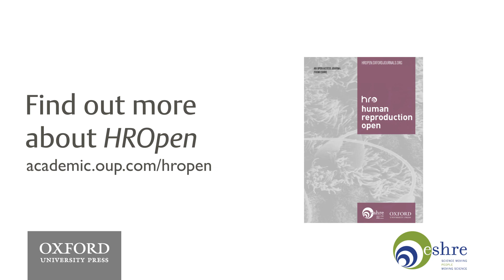In conversation with Prof. Battacharya – The vision for HROpen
Editor-in-Chief Professor Siladitya Bhattacharya explains his vision for the future of Human Reproduction Open, and how its broad access for the community will impact the field.
Find out more about submitting your paper to Human Reproduction Open

pages/hropen_videos

Siladitya Bhattacharya, Professor of Reproductive Medicine at the University of Aberdeen, and Editor in Chief of Human Reproduction Open